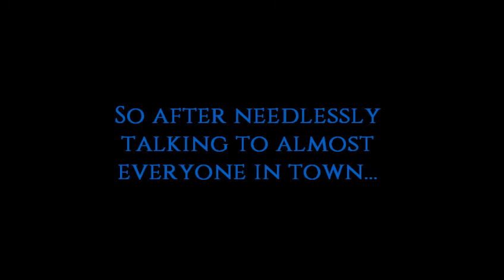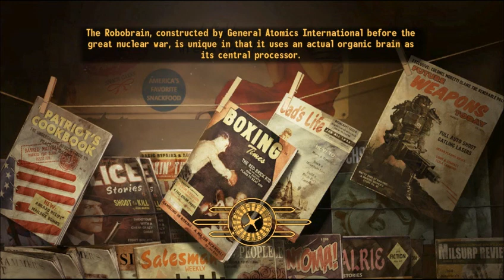Fallout: New Vegas Pt. 16: RADIOACTIVE! RADIOACTIVE!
We get a new friend, and immediately expose him to horrible things.